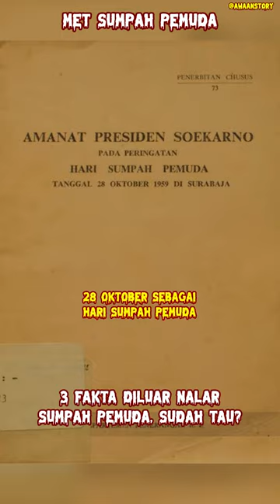PENTING! 😎 3 FAKTA SUMPAH PEMUDA YG JARANG DIKETAHUI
Halo broders, segment yang ditunggu-tunggu di channel awaan story.